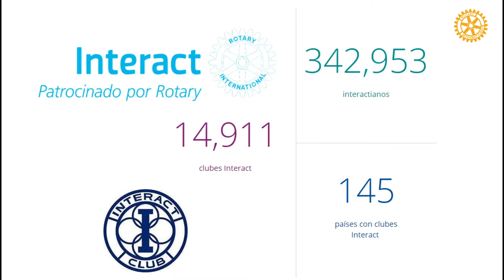INTERACT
Este programa para jóvenes, Interact, fue creado por la Junta Directiva de Rotary International en 1962. El primer club lo organizó el Club Rotario de Melbourne, Florida. Los Clubes Interact proporcionan oportunidades a jóvenes de 12 a 18 años de edad, para que trabajen en conjunto, en un marco de camaradería mundial de servicio y comprensión internacional.

El término “Interact” se deriva de las palabras “Inter” de Internacional y “acto” de actuar. Cada Club Interact debe ser patrocinado y supervisado por un Club Rotario.

Los clubes Interact llevan a cabo por lo menos dos proyectos al año: uno para beneficiar la escuela o comunidad y otro para fomentar la comprensión internacional.